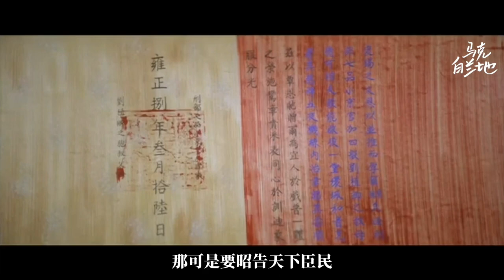妙趣横生、神级反转！这样的电影现在绝种了！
乾隆皇君臣斗智 乾隆皇君臣鬥智 (1982)
李翰祥 Han Hsiang Li